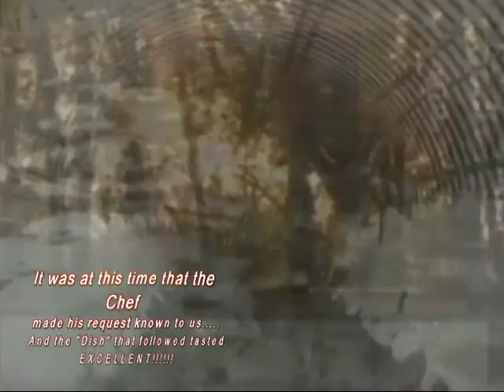The Hills Brothers Band-Little Wing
The Hills Brothers Band
featuring
Greg Morgan "Hills" - Guitar & Vocals
Warren DaVirro "Hills" - Bass
Bryan Rosen "Hills" -Drums
Performed & Recorded "Live"
October 3rd, 2015
Yves Restaurant & Wine Bar-Anaheim Hills, Ca.